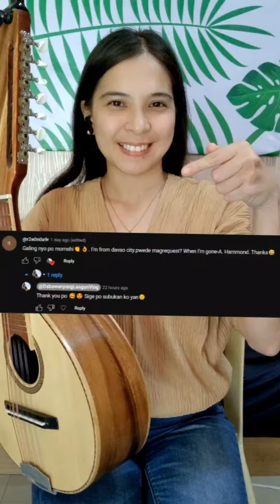When I'm Gone by Albert Hammond Bandurria Cover